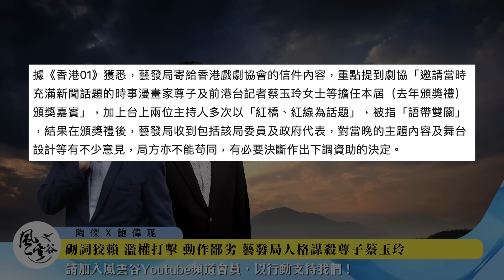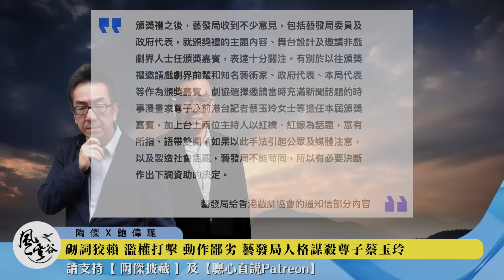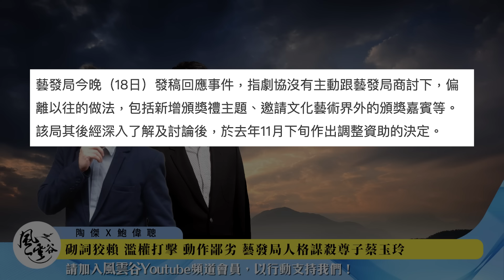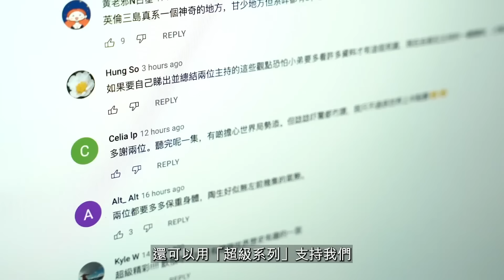Chapter 506： 砌詞狡賴 濫權打擊 動作鄙劣 藝發局人格謀殺尊子蔡玉玲｜風雲谷｜陶傑 鮑偉聰｜2024/01/19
香港時間今晚（2024/01/19）10：00，《風雲谷》直播第506集，講：砌詞狡賴 濫權打擊 動作鄙劣 藝發局人格謀殺尊子蔡玉玲，請準時收看。